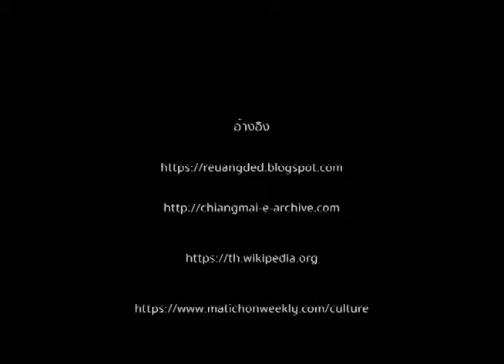วัดศรีเกิด_TH